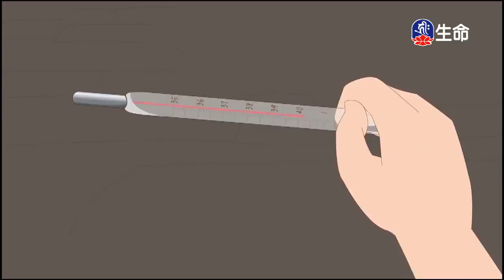⼤乘佛教的精神-01～之2_海濤法師（lifetv_20180220_03:37）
海濤法師：「⼤乘佛教的精神-01～之2」。